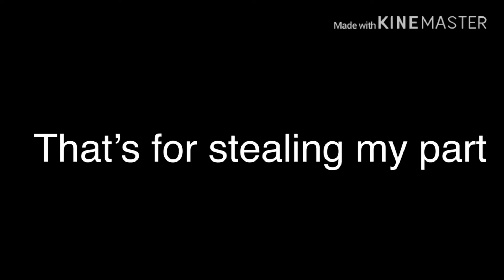Eliza the idiot stole part 20 from me